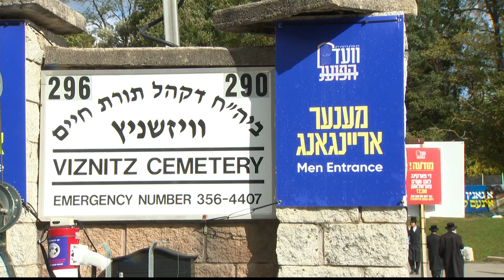Massive memorial brings tens of thousands to Ramapo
Tens of thousands of people honored a spiritual and community leader in Ramapo on Wednesday.